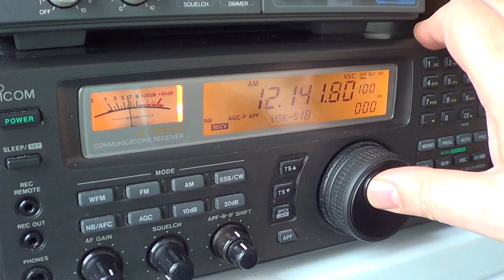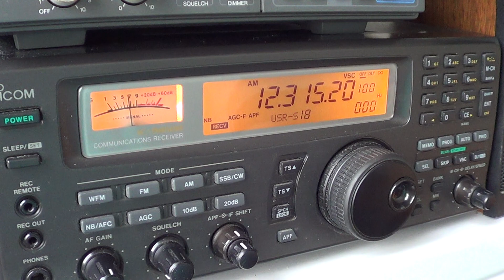Shortwave radio Tuning 25 meter band icom ic r 8500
Tuning the 25 meter band shortwave on 1435 UT march 10th 2013 with comments